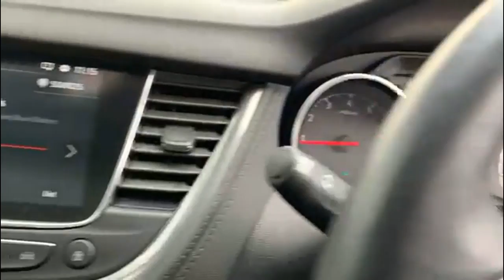Vauxhall Grandland X 1.2 Turbo Elite Nav Suv 5dr Petrol Manual 8spd Euro 6 (s/s)